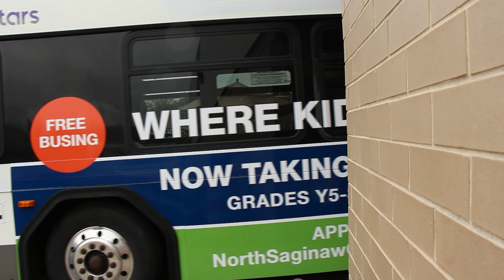North Saginaw Charter Academy "Rolling Billboard" 2022!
Watch as the North Saginaw Charter Academy "Rolling Billboard" is installed and leaves the STARS garage for the first time!  It's time to enroll at NSCA!  It's Where Kids Succeed!  NorthSaginawCharterAcademy.org